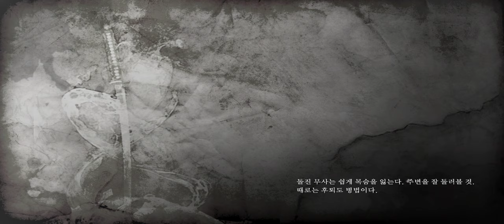pc 인왕 플레이 15화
nightcore songs playlist 2023 ♫ 1 hour nightcore gaming playlist ♫ best of edm playlist 2023
Support Kurumi 💖

 • Luxcious - Spread Like Wildfire
If you enjoyed this playlist, please be sure to comment "kurumi ara ara"

 • Nightcore For Life!

Tracklist:

00:00 Nightcore - Besomorph & Arcando & Neoni - Army [NCS Release]

03:01 Nightcore - Blooom - Be Around [NCS Release]

06:01 Nightcore - Cartoon - Howling (ft. Asena) (Andromedik Remix) [NCS Release]

09:17 Nightcore - Jack Mazzoni & Jaydan Wolf - Asintoto

11:22 Nightcore - Kilian K - abcdefu

13:49 Nightcore - Titanz, KEYMAK & Blith - Dizzy (ft. Anna-Sophia Henry)

16:07 Nightcore - Tropicz - Blame

18:44 Nightcore - Lost Sky - Need You [NCS Release]

22:52 Nightcore - Aditii, YCONN & Sierra Hawkins - Speak My Truth

24:57 Nightcore - Andrew Lampa - Waste of Time

27:29 Nightcore - Mavzy Grx, Dj Tani & Garonzos - Pompeii

29:52 Nightcore - ESCRNØ & AndyBear - Feel The Love

31:29 Nightcore - AISKA - Don't Leave Me Again

33:43 Nightcore - Xaia, Rain Man, Oly - Breakdown [NCS Release]

37:28 Nightcore - Deaf Kev & Kalu - Housefire

40:26 Nightcore - 4URA - Can't Sleep

43:02 Kysigo & Tim Moyo - Mood

44:52 LANNÉ, Roby Lion & CLYFFTONE - Rockstar (ft. JUSTN X)

47:14 Lost Heroes & Peter Piffen - Remember The Name

49:17 JINXSPR0 - All The Way

51:40 Jora - Now You're Gone (ft. Kris Kiss)

53:56 The Same Persons - Versace [NCS Release]

56:10 TaylorX - You And I

58:37 Bacca Chew & Cammy - All Alone

01:00:43 Wilhelm Travers & Susnami - Closer

01:02:37 BETASTIC & dj tani - Let You Love Me (ft. Lissy)

01:05:16 Diamond Eyes - 23 [NCS Release]

01:09:13 Luxcious - Randomizer

 • Luxcious - Randomizer

01:12:44 Anh Ha - Chosen One

TREMBLE

sped up playlist for hot people
speed up playlist for hot people
1 hour sped up tiktok audios 🙀
1 hour speed up tiktok audios 🌸